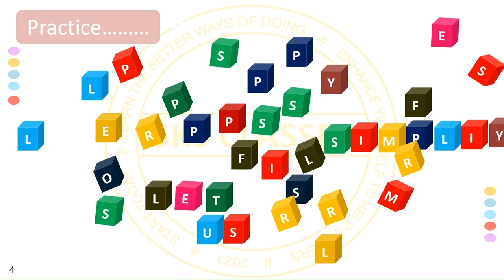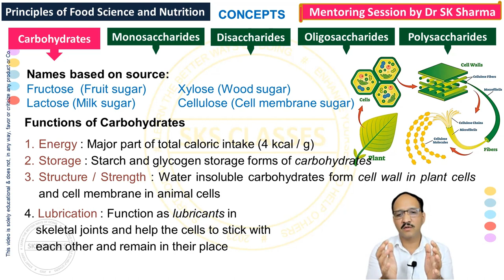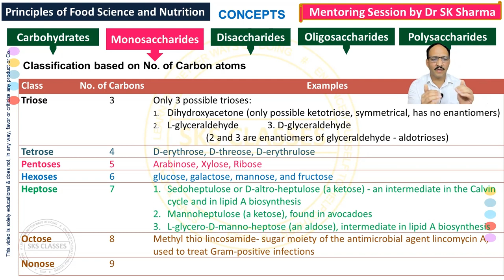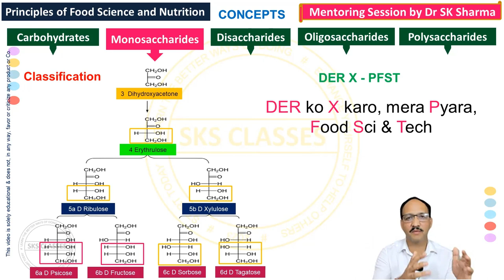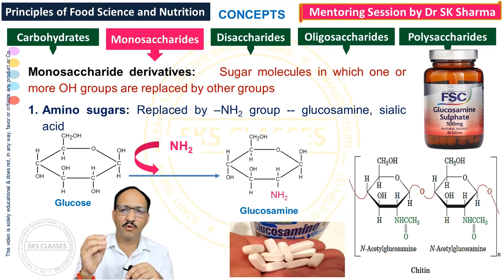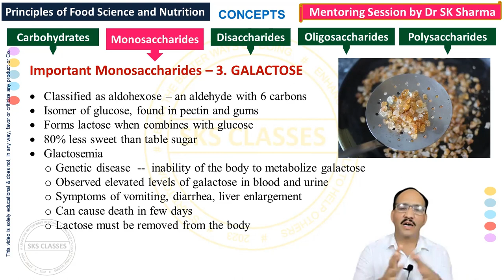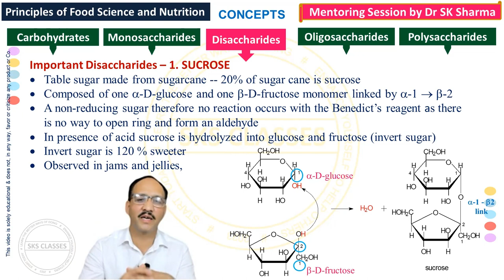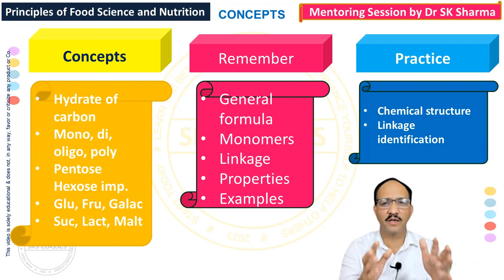Principles of Food Science and Nutrition Lecture 3 | Carbohydrates Mono, Disaccharides | SK Sharma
Target audience of this video : Students of BSc Agriculture, BTech Food Technology, BSc Tech Engineering MTech Food Technology, MSc Foods and Nutrition, BTech Bio Technology, Food Chemistry, Food Science, B.Sc. Hons. Agriculture

Acknowledgements:
The images in this video have been obtained from Creative Common Online Picture links of MS Office. The contributions of all the donors and owners of these online images, is hereby thankfully acknowledged.